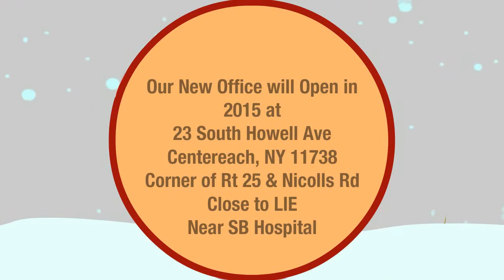Center for Asthma Allergy Long Island New York Opening in Centereach near Stony Brook Hospital, NY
- The Center for Asthma and Allergy, Long Island, New York has been serving children and adults with allergies, asthma, food allergy, eczema, hives, drug allergies, venom allergy, endandallergy and various allergy related conditions. We provide on-site allergy skin tests and allergy vaccinations in a very friendly patient centered environment. to learn more. We look forward to serving you and your family for allergy-asthma care. We are proud to announce the opening of our new office in Centereach, New York, near Stony Brook Hospital and close to Long Island Express Way.

Board Certified Allergist, Dr. Atul N. Shah explains allergy and related issues in multiple videos on this channel. The Allergy Vaccines, also known as allergen immunotherapy. It is available as injections - SCIT (subcutaneous immunotherapy) and as oral drops - SLIT (sublingual immunotherapy) If you have runny nose, sneezing, nasal congestion, post nasal drop, it could be from Allergy to environmental allergens. The seasonal allergy is known as Hay Fever. Indoor triggers can be from allergy to dog, cat, pollen, dust mites, cockroach or molds. Now, there are Needle FREE allergy skin tests available. uses these tests and answers your question about what is allergic rhinitis and how do you get the accurate allergy diagnosis.

Dr. Atul Shah is the author of the Amazing Allergist book series, the director of the has impacted over 100,000 lives and is the "AmazingAllergist" to his patients and peers. The AmazingAllergist Tackles Allergies in Children with his book, "Allergies, and Awesome You." It is part of the Awesome Series that empowers allergic children to live and lead allergy-free lives by helping them to understand what allergies are ( entandallergy ) and how they can be managed. It is the culmination of 19 years of medical practice treating allergies in children, adults and families.

To manage and control allergies it is important to understand what they are how they affect you body. Dr. Shah helps to define what allergies are and bust a few myths about allergies. Prevention is about awareness, so understanding the messages that your body is sending is paramount in getting better. "Allergies and Awesome You"- available on Amazon.com and Kindle, helps children overcome the fears associated with allergy tests, which help to refine the specifics of the allergies that affect your life. Once identified properly, there is information on controlling allergies at home, on the proper use of allergy medications and Drug-free treatment options.

- The Center for Asthma and Allergy, Long Island, New York has been serving children and adults with allergies, asthma, food allergy, eczema, hives, drug allergies, venom allergy and various entandallergy allergy related conditions. We provide on-site allergy skin tests and allergy vaccinations in a very friendly patient centered environment. to learn more. We look forward to serving you and your family for allergy-asthma care.

Just because you have an allergies, does not mean that you have to miss out on life. On the contrary, it is possible to get better. By understanding and limiting exposure, proper use of allergy medications and having a checklist to follow can reduce the symptoms and then allow the sufferer to begin to build their tolerance to the allergies. Overcoming allergen exposure is the first step in overcoming allergies, for life.

Atul N. Shah, MD, FACAAI, FAAAAI, is a celebrated author of the AmazingAllergist's Awesome book series and the medical director of the Center4AsthmaAllergy.com He is a board certified allergist who has earned an honor of fellowships in both the American College of Allergy, Asthma & Immunology and the American Academy of Allergy, Asthma & Immunology. He has also personally treated more than 20,000 patients, made a significant impact on more than 100,000 lives as an allergist and earned the nickname "AmazingAllergist" from his patients and peers. Get a FREE copy of an eBook- "Allergy. You Asked, We Answered" by visiting